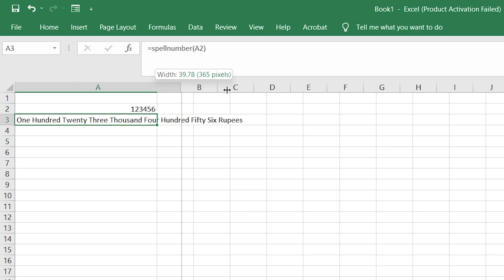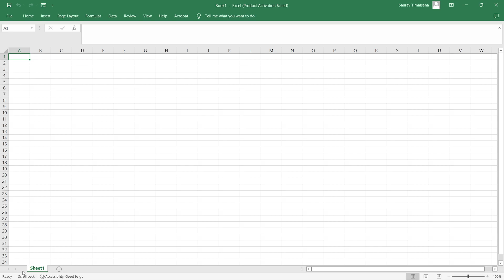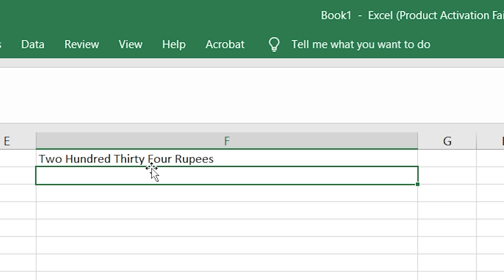How to Convert Numbers to words Rupees automatically in excel No Macro No Coding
How to Convert Numbers to words Rupees automatically in excel

Welcome to this tutorial on how to convert numbers to words in Rupees automatically using Microsoft Excel. In this video, we will show you step-by-step how to use a formula in Excel to convert any given number into words in the Indian currency format.

Chapters
00:00 Intro
00:23 How to Install Addin required to convert numbers to word
01:25 Demo after Successful Installation

The ability to convert numbers to words is essential in finance, accounting, and other fields where you deal with large numbers. With this simple technique, you can save a lot of time and avoid errors when it comes to writing cheques, invoices, or any other financial documents.

In this tutorial, we will guide you through the process of creating a custom formula in Excel that converts numbers to words in Rupees. We will also demonstrate how to use this formula in a sample worksheet and explain how you can customize it to suit your specific needs.

Whether you are a beginner or an advanced Excel user, you will find this tutorial easy to follow and informative. By the end of this video, you will have a good understanding of how to convert numbers to words in Rupees automatically using Excel, which will save you time and effort in your financial tasks.

So, if you want to learn how to convert numbers to words in Rupees using Excel, be sure to watch this video until the end.

Resources used to create this video:
👉Adobe Podcast (AI) ➡️Audio editing
👉Pexels ➡️Stock video footage
👉ChatGPT itself ➡️Script Writing
👉DaVinci & Adobe Premiere Pro➡️Video editing
👉Adobe Photoshop ➡️Create thumbnail

👨 About Me 👨
My name is Saurav Timalsena and on Saurav channel I show you how to use softwares to automate your business, free up your work life, make money online, and give you a practical expectation of what it takes to grow a business online.

Topics Covered in this video are:
number to words in excel in rupees formula, number to words in excel formula, convert number to words in excel with currency, formula to convert number to words in excel 2016, number to words in excel without vba, how to convert number to text in excel, spell number in excel download, spell number in excel pesos,rishin,rishin ali,rishinali,learn,kwiklearn,alicademy,ali,academy,drive,gdrive, NetCast on WebTech Zone, s440v,s440volt,s440vlogs,google forms file uploading proble solve,Google froms files